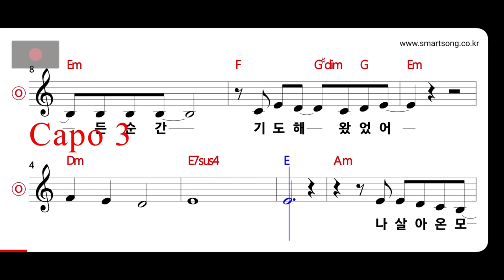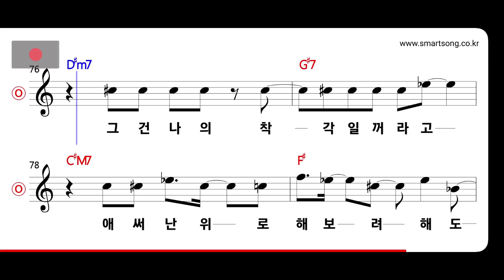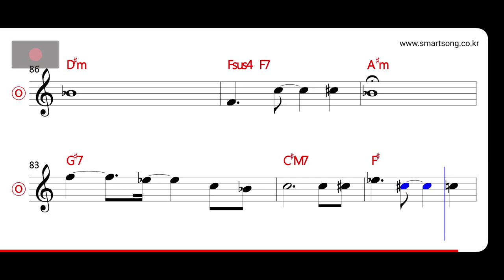변진섭 - 너의 곁에 MR